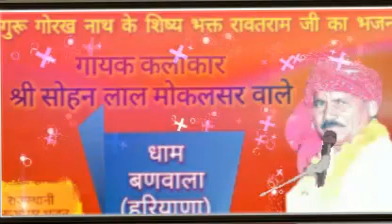रावता राम दादा का भजन धाम बनवाला RAWATA RAM DADA KA BHAJAN (गायक श्री सोहन लाल जी मोकलसर वाले)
मुकेशकुमार मोकलसर वाले